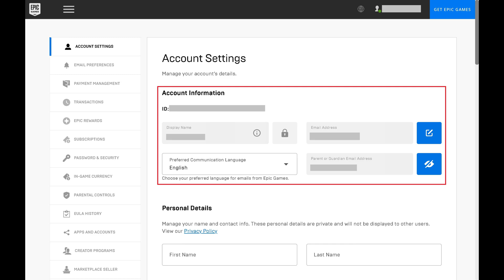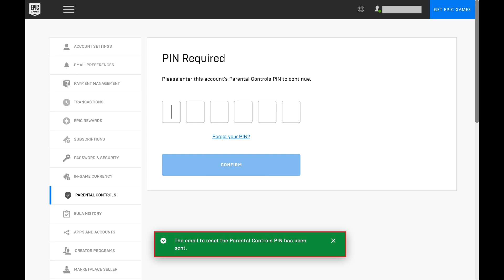How to Reset Your Forgot Epic Games Parental PIN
In this video I'll show you how to reset your Epic Games parental control PIN if you forgot it.

Timestamps:
Introduction: 0:00
Steps to Reset Your Forgot Epic Games Parental PIN: 0:47
Conclusion: 2:59

Video Transcript:
Setting up the Epic Games parental control PIN on a child account is a great way to let your child play their favorite Epic Games games, like Fortnite, Rocket League and Fall Guys, but ensuring they can't talk or chat with strangers, friend people you don't know, and much more. However, if you're child wants to add a friend that you approve of, or if they are getting older and you want to relax some of the parental controls restrictions, you're gonna need to enter your existing PIN code in order to do that. And if you forgot it, don't panic. Resetting your Epic Games parental control PIN code is relatively easy.

Now let's walk through the steps to reset your Epic Games parental control PIN if you forgot it.

Step 1. and then log in to the Epic Games account you want to reset your forgotten Epic Games parental control PIN for. You'll land on your Epic Games home screen.

Step 2. Click your Epic Games account name at the top of the screen to open a menu, and then click "Account" in this menu. You'll land on the Epic Games account screen. Account Settings will be selected in the menu on the left side of the screen by default.

Step 4. Click "Parent Controls" in the menu on the left side of the screen. The prompt for your Epic Games parent PIN is shown on the right side of the screen.

Step 5. Click "Forgot Your PIN." A window appears prompting you to confirm that you want to reset your parental controls PIN. Click "Confirm" in this window. The window closes, and a note appears letting you know that you've been sent an email to reset your parental controls PIN.

Step 6. Open the email account that was set up as the parent or guardian email associated with this Epic Games child account. Find and open the email account from Epic Games with a subject line that reads "Parental Controls PIN Reset Instructions for Epic Games Account."

Step 7. Click "Reset Your PIN" in the body of this email message. You'll be routed back to your Epic Games account, where you'll now see a window prompting you to change your parental controls PIN.

Step 8. Enter what you want to be your new Epic Games parental control PIN, and then click "Change PIN." You'll see a note that your Epic Games parental control PIN has successfully been changed.